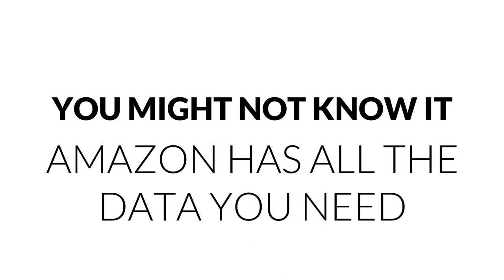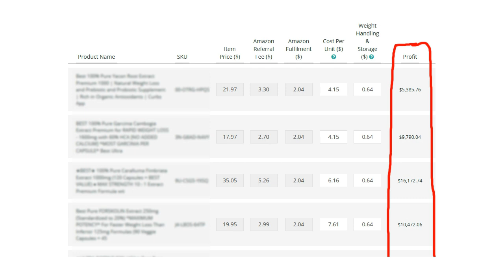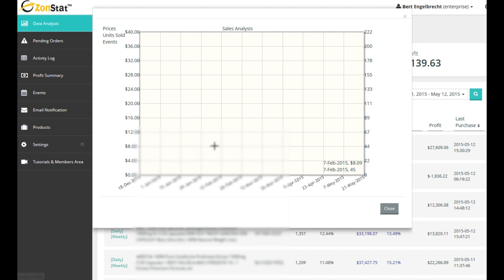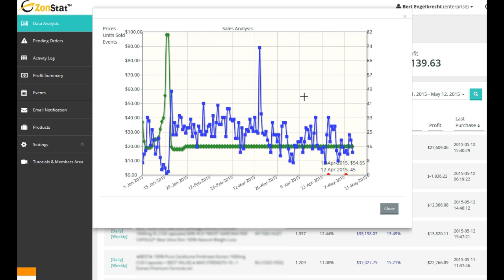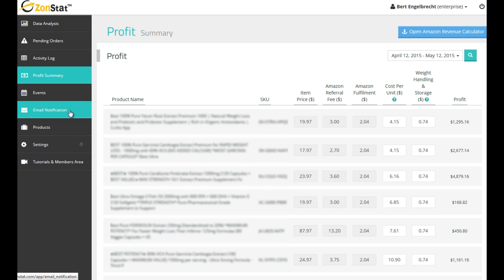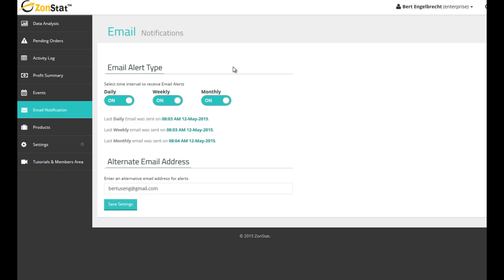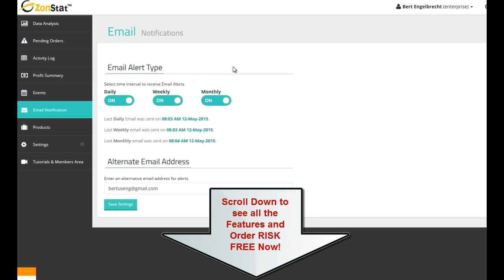ZonStat - Amazon Seller Software App [Demo Video]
- Get this powerful amazon seller software tool for a massive discount. [$7 Trial if you are quick]

ZonStat is a web based app and software suit to help you manage and improve your amazon business.  This is perfect for amazon sellers, especially Amazon FBA.  This app has been created by Amazon Sellers for Amazon sellers and will help you to improve your business.

This tool is perfect for Amazing Selling Machine (ASM) members, and has helped many sellers earn $10k, $50k or $100k+!

Powerful Features of ZonStat To Maximize Your Profits!

-   SALES and PRICE POINT ANALYSIS to discover trends and the optimum price points for each of your products.

-    Data Analysis that quickly COMPARES your products' performance to help you maximize your profits.

-   Profits Module calculates & displays the TRUE PROFITS for all your products to analyse and increase your total profits.

-   Events Module lets you SPLIT TEST tweaks in your salescopy and/or marketing efforts, to discover what effect they have.

- EMAIL ALERTS automatically sends the most important sales analysis  and comparison to previous time periods, straight to your inbox!